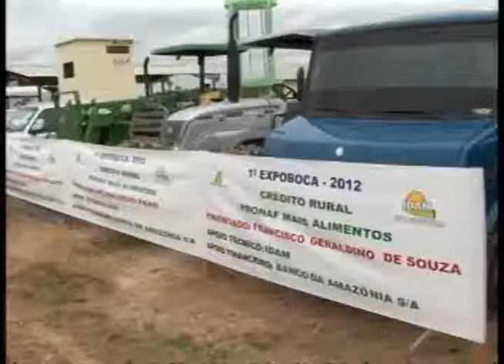Band Cidade 11.06.12 - 2º Bloco